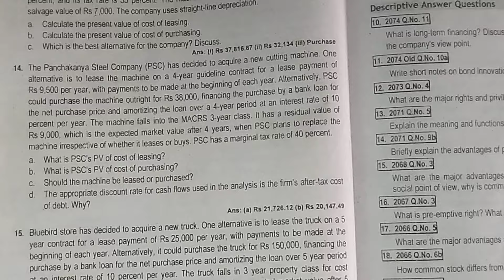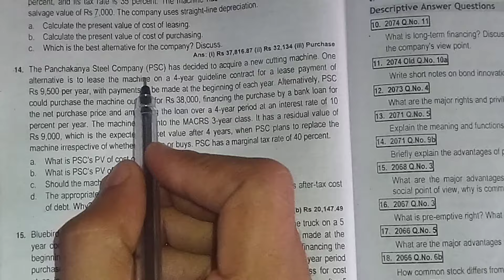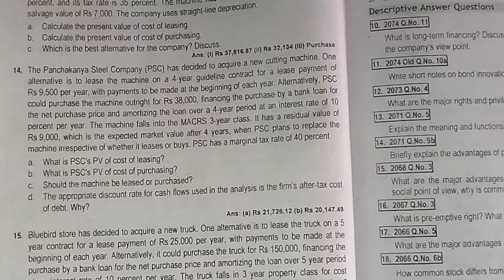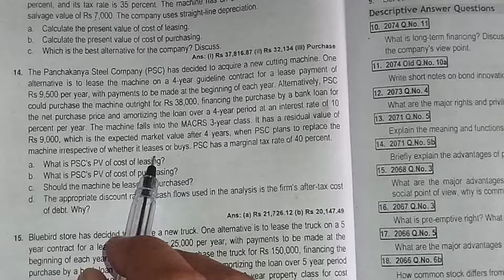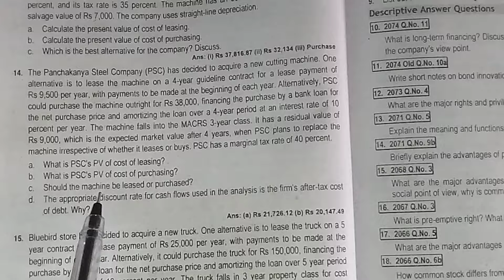Q.n 14 Solution//Term loan and lease Financing// bbs 4th Finance ch 3//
Cost of leasing and purchasing// bbs 4th finance ch-3/ Term loan and Lease Financing// Q.n 14 solution
Q.n 9& 10 //Term loan and lease financing// BBS 4th year // finance//